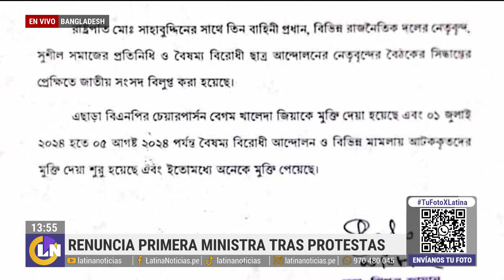Renuncia primera ministra de Bangladesh por violentas protestas y huye a India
La primera ministra de Bangladesh renunció en medio de masivas y violentas protestas que dejaron centenares de muertes. Las fuerzas armadas serán quienes convoquen a un nuevo gobierno interino.